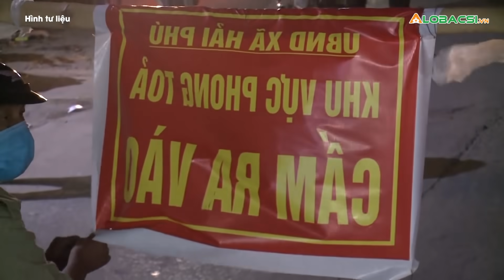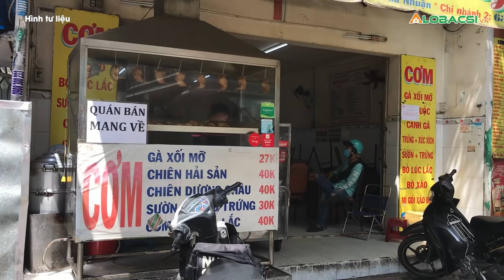Chốt phương án đi lại giữa TPHCM và 4 tỉnh lân cận | AloBacsi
Sở GTVT TP.HCM và tỉnh Bình Dương, Long An, Tây Ninh cho người lao động di chuyển liên tỉnh theo đoàn hoặc xe cá nhân. Riêng Đồng Nai chưa cho phép xe cá nhân lưu thông.

Cập nhật diễn biến dịch COVID-19 mới nhất:
MỌI GÓP Ý XIN GỬI VỀ:
Hợp tác nội dung:  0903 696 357